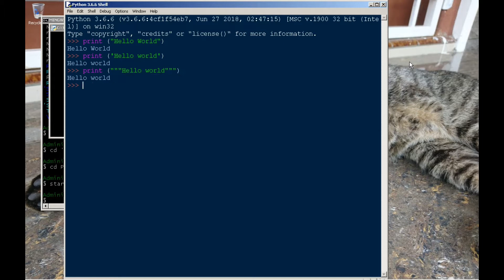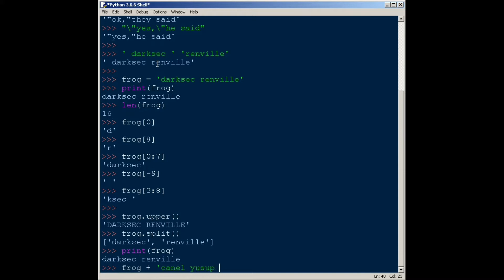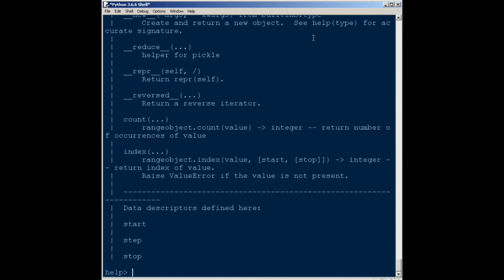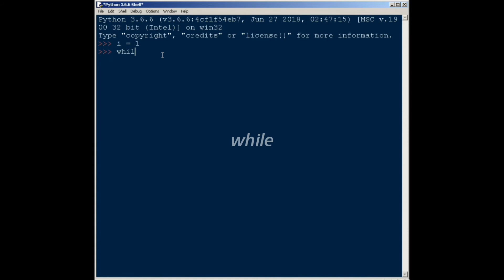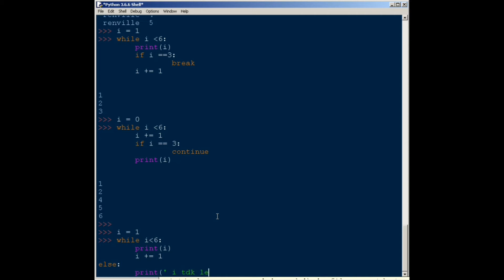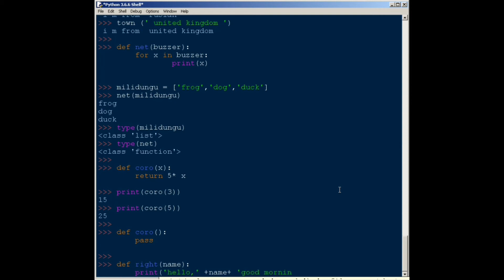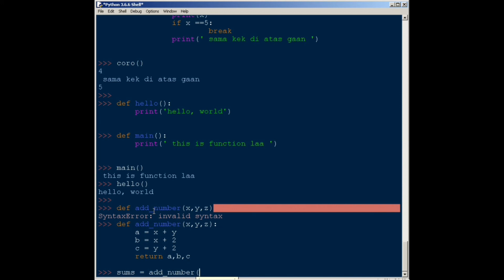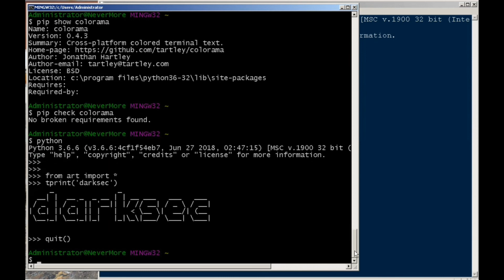Python basic for beginer / dasar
how to install python3 on windows 10. 7 .8

Basic is foundation knowledge